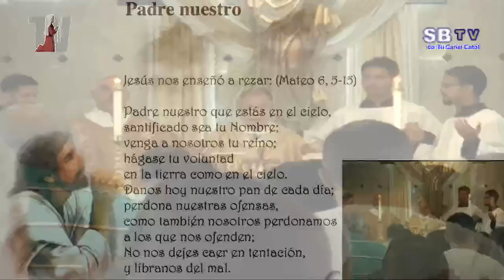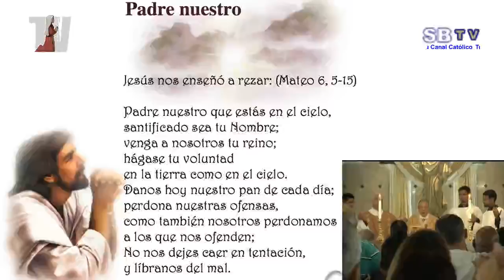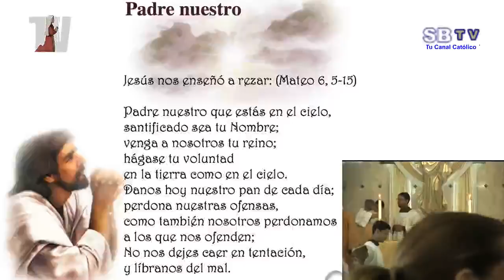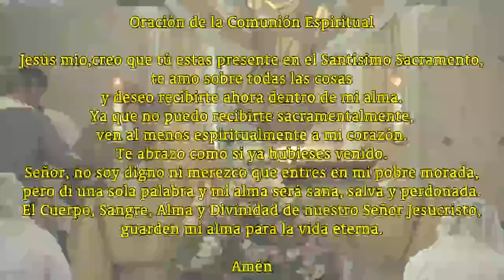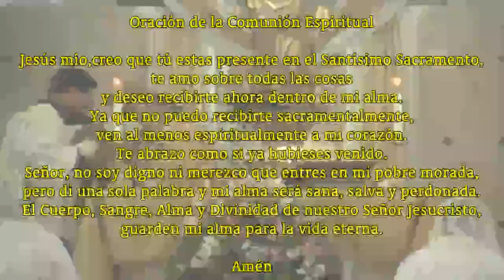V Domingo de Pascua – 29 de abril de 2018 – Ciclo B - 8:00 AM